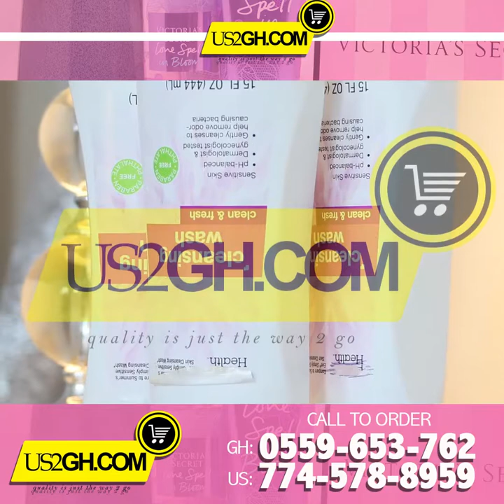100% virgin vagina wash from U.S.A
100% virgin vagina wash from U.S.A to Ghana
This vagina wash can turn you back into a virgin again . Just Watch the video.
If you want to order please contact the number on the screen